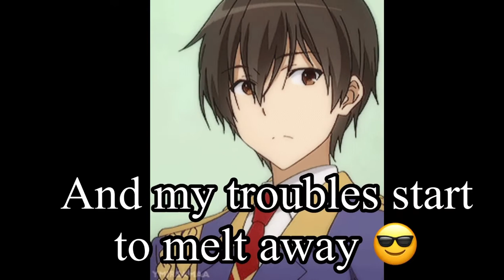•𝔼𝕟𝕠𝕣𝕞𝕠𝕦𝕤 ℙ*𝕟𝕚𝕤• — [ℂ𝕝𝕖𝕒𝕟 𝕍𝕖𝕣𝕤𝕚𝕠𝕟]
This is a troll song
I made lyrics on screen and pretty much made it clean enjoy bitches